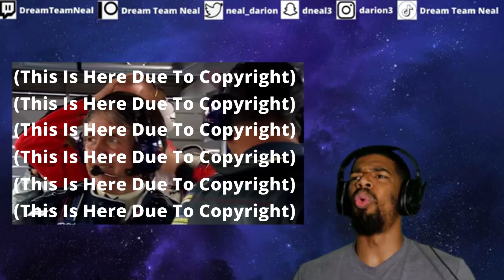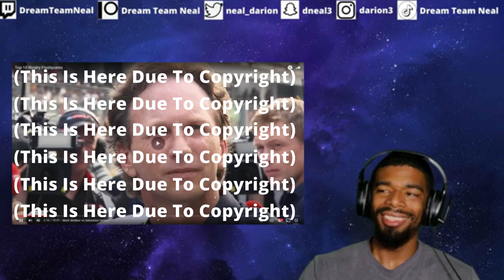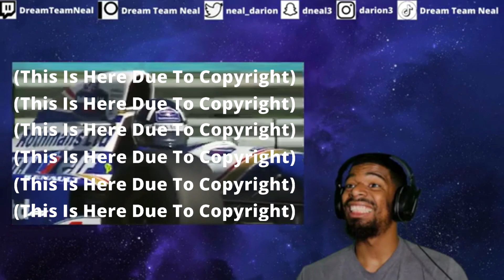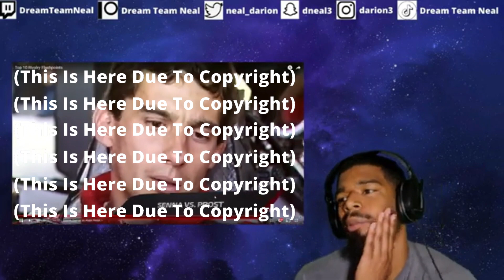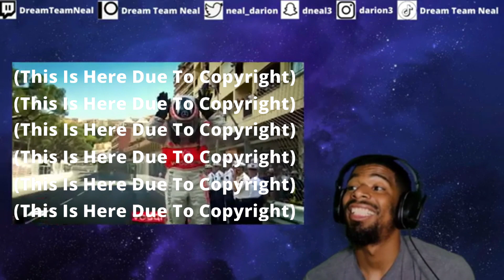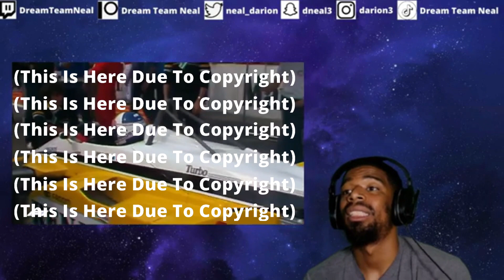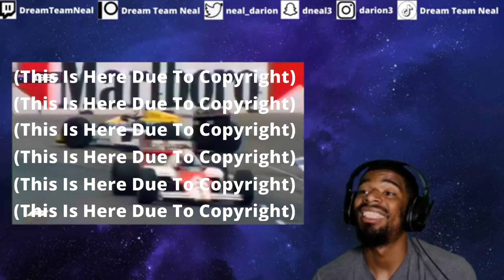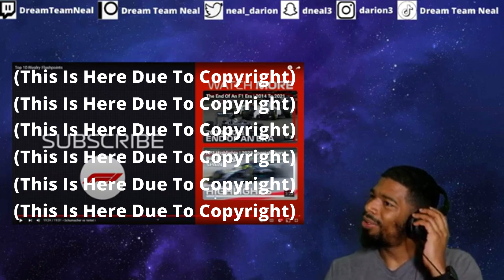Top 10 F1 Rivalry Flashpoints | DTN REACTS